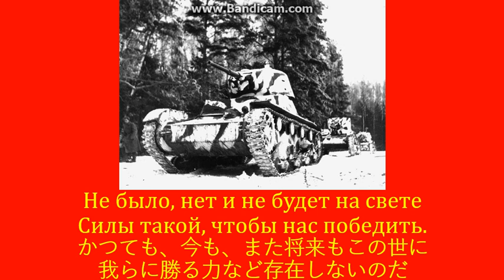【ソ連軍歌】Песня танкистов / 戦車兵の歌 ~ Фильмы”Танкисты”(1939) / 映画“戦車兵”(1939)より ~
【Soviet Military Song】Песня танкистов / Song of Tanker

1939年にソ連で公開された映画"Танкисты(戦車兵)"の主題歌。ポクラス兄弟の代表曲として有名。
日本語歌詞は「ソヴィエト・ロシア軍歌集積所」より